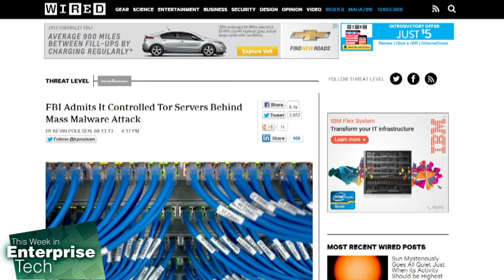FBI Admits to TOR Server Malware: This Week in Enterprise Tech 58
Fr. Robert Ballecer, Curtis Franklin, and Brian Chee discuss how the FBI secretly took control of Freedom Hosting, the largest provider of ultra-anonymous hosting, and served custom malware designed to identify visitors.